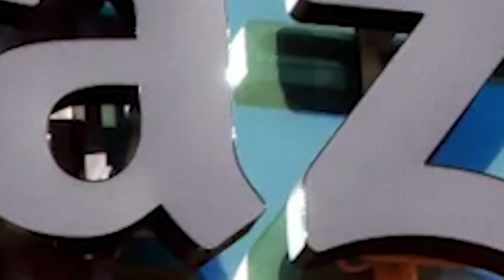Conor McGregor's character Knox | Insane HIDDEN PLOT TWIST! | ROADHOUSE (2024)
The Roadhouse movie remake has been the most successful movie ever produced by Amazon Prime Video and MGM studios over the first two weeks. It's an absolute smash hit whether you love it or hate it, EVERYBODY seems to be watching it!

But there is a shocking HIDDEN plot twist that not everybody knows about.

Watch Road House starring Jake Gyllenhaal and Conor McGregor on Prime Video now.

Could we see a sequel? This was a fun movie, and an easy watch, Conor McGregor was hilarious and an awesome villain!

Surely its a no brainer to do a sequel with the amount of money this could generate.